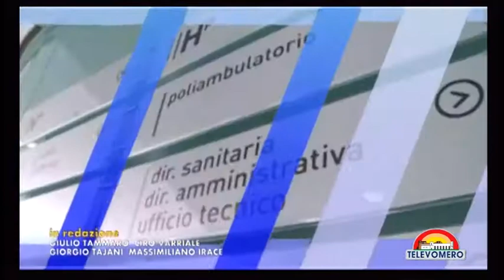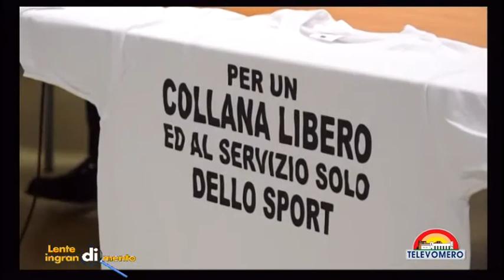LENTE DI INGRANDIMENTO CON IL SINDACO DI NAPOLI LUIGI DE MAGISTRIS 10 OTTOBRE 2017